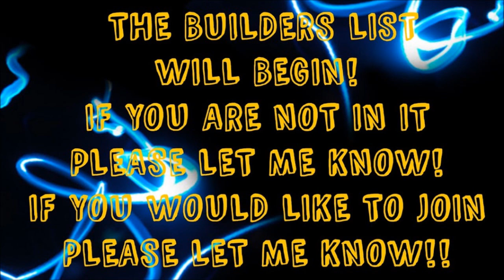pro Street G,B in one week/builders list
if you would like to join please let me know and I would be happy to but you in the list!!

you can build any pro street or gasser!!

to get the inside scoop!!
@N.Y.S MODELING